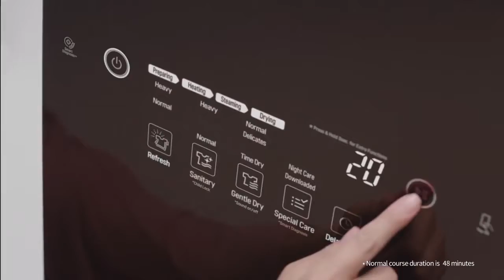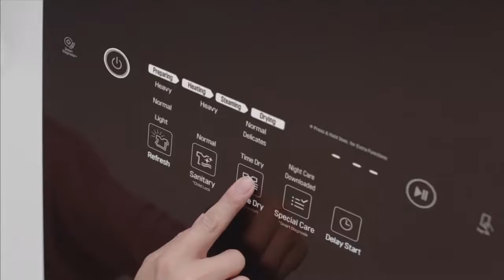INTRODUCING LG STYLER, BHAGWATI ELECTRONICS JAIPUR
Address: HH-91, CALGARY ROAD, MALVIYA NAGAR JAIPUR